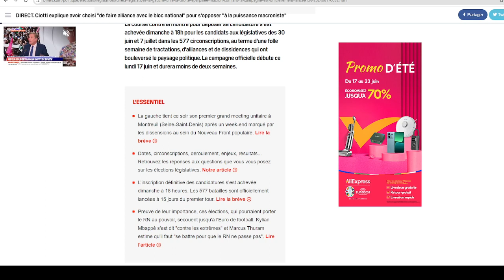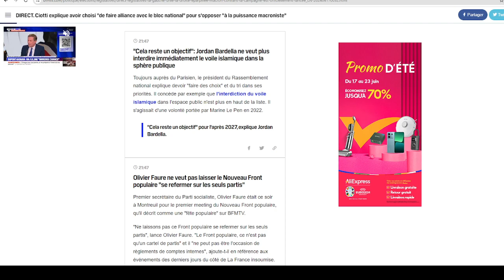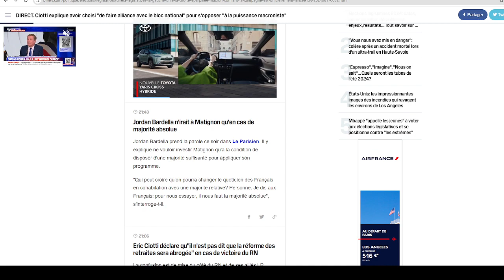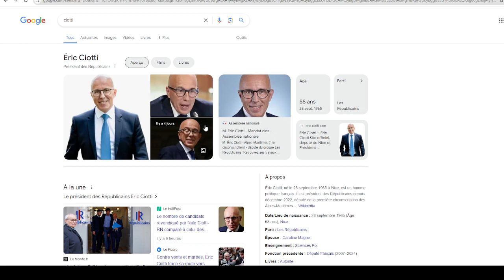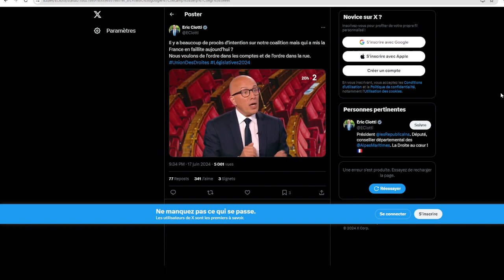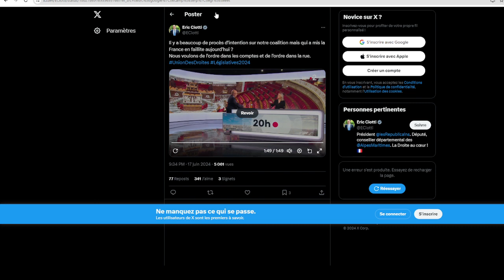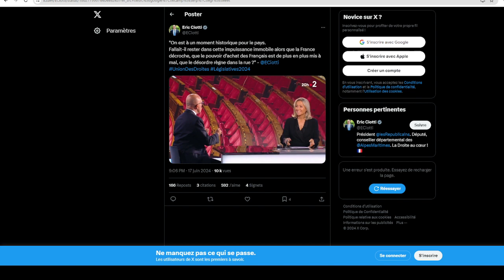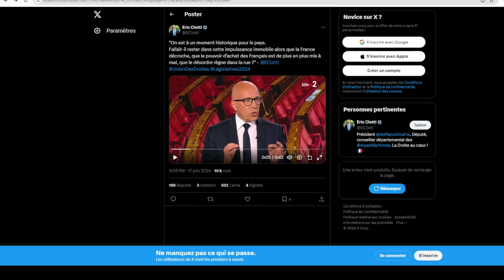ERIC CIOTTI MET EN PLS UNE JOURNALISTE ISLAMO GAUCHISTE CA TOURNE MAL